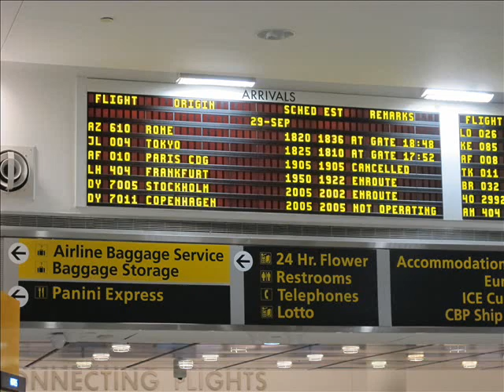therapist movie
Description